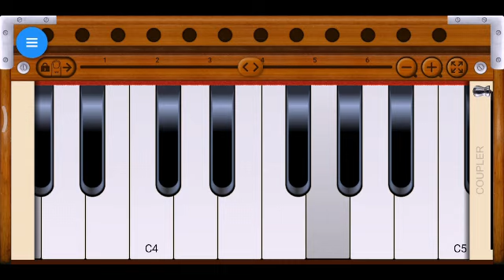Meri rakhi ki dor kabhi hona kamjor song🎶🎤 piano harmoniyam neeraj ojha official video🎥📹📹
मेरी राखी की डोर कभी होना कमजोर भैया दे दो कलाई बहन आ गई song piano harmoniyam neeraj ojha official video